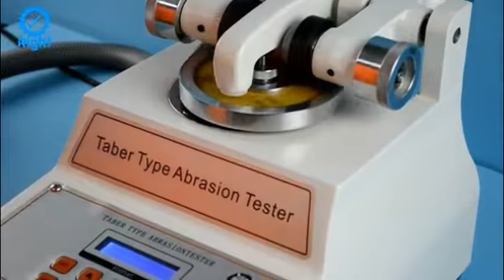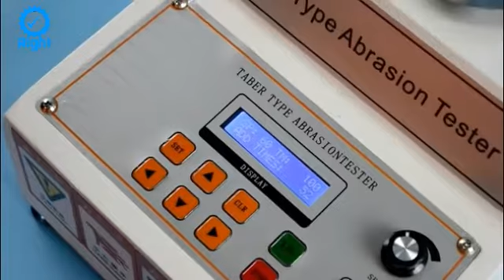Taber abrasion tester RT-501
TABER Abrasion Tester is applied to do the test of wear-resistant in skin, leather, cloth, paint, paper, flooring, plywood, glass and natural rubber. The method is using the standard knife cutting the specimen, and then using the regulated models of grinding wheel with loading weight to be abraded, Specimen to be removed after rotation to reach a certain number, observe the condition of the specimen or compare the weight with the previous materials, For the choice of grinding wheel models: H18, H22, CS17, S32, S33.